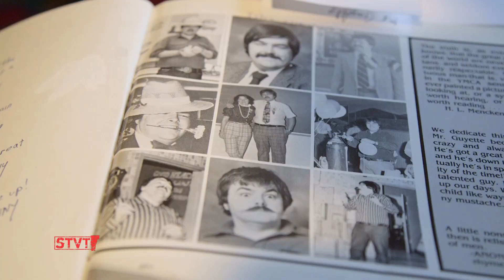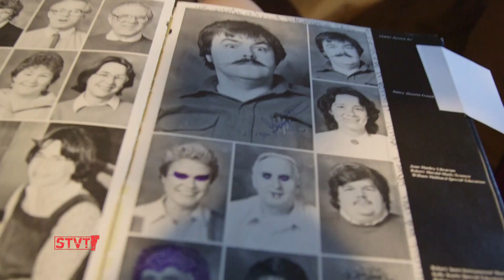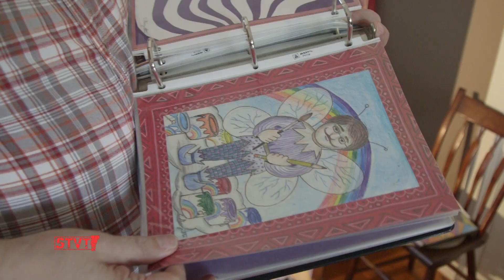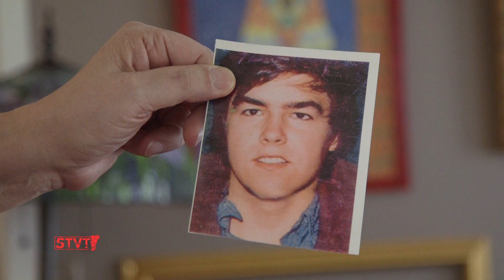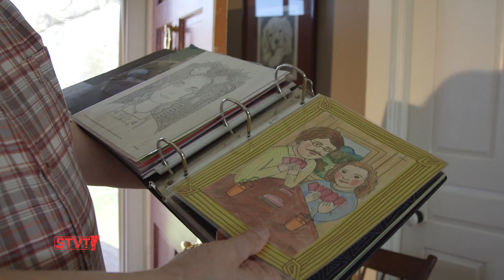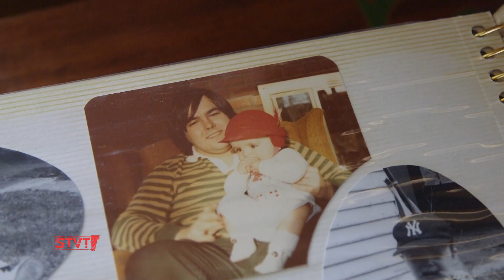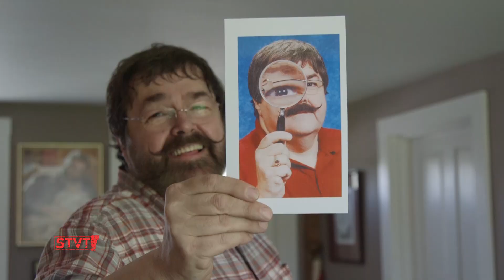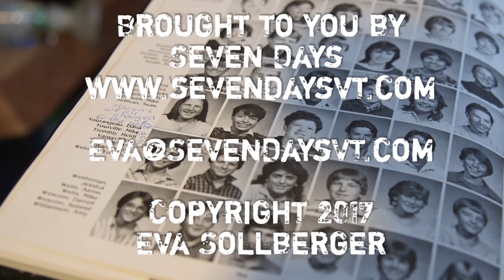The Many Faces of Mr. Guyette [SIV488]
4/28/17: For 37 years, Charles Guyette taught art and French to Vermont elementary students, high schoolers and some adults too. Known as a colorful and unique mustached character who yodeled on occasion, Mr. Guyette kept his students laughing while also sharing his love of art and life with them. Always a cheerleader, he used to tell his students that "There's never been anybody like you in the entire history of man, and that's why you're significant as an artist."

Decades ago, Eva was one of Mr. Guyette's art students at Lamoille Union High School in Hyde Park. She visits her favorite teacher at his home studio in Jeffersonville where, five years into his retirement, Mr. Guyette's portfolio has been expanding and his joie de vivre is intact.

Richard Strauss, "Strauss Waltz Medley" Performed by US Air Force Band